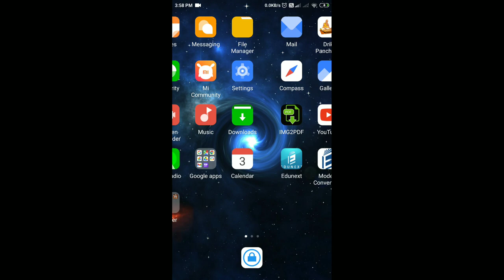New Stegoceratops |Jurassic world the game